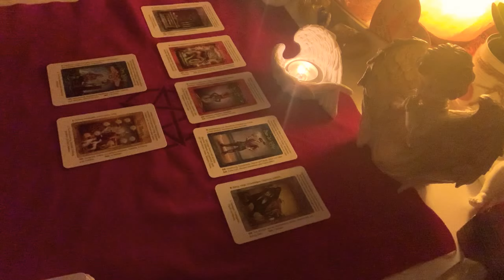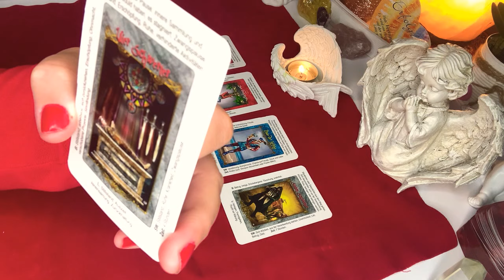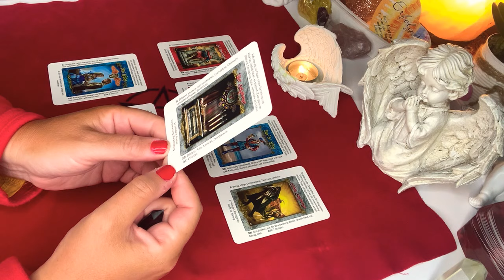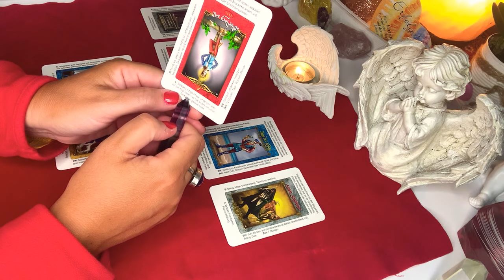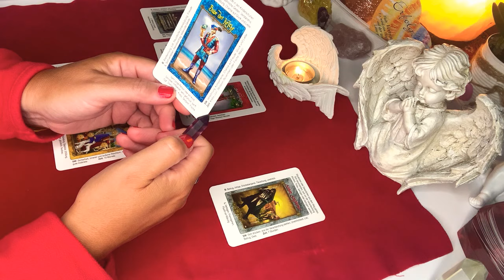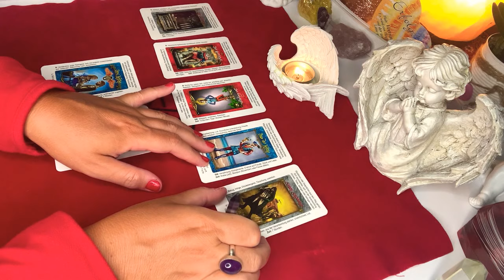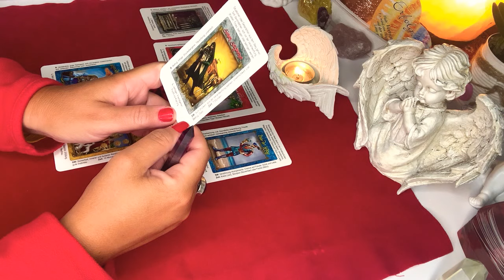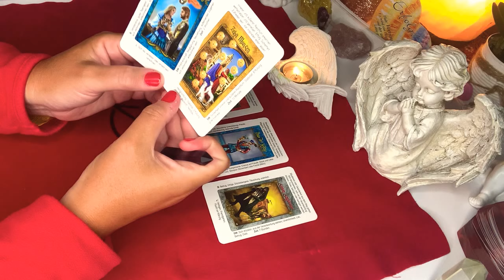ROZKLAD TYGODNIOWY❤️6.-12.9.2021❤️7#Kart#TAROTA💚wrozby porady magia przekaz przepowiednie orakel❤️